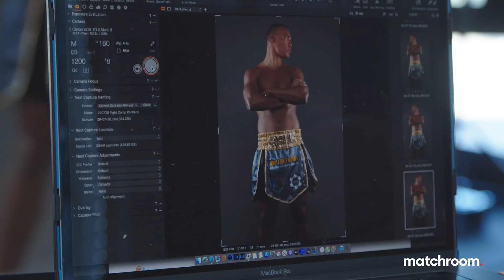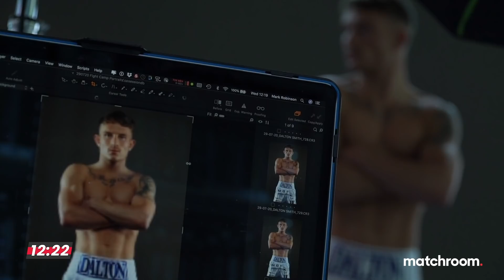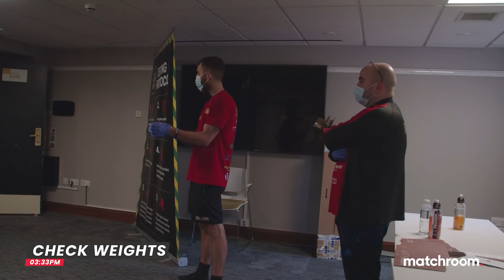Fight Camp 1: Day 2 - Eggington vs Cheeseman (Behind The Scenes) Media Day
Fighters go through various media obligations at the Matchroom Bubble ahead of Saturday’s show. We also take you behind the scenes to show what the fighters are getting up to in their spare time and also how the build at Mascalls is taking shape…

Sam Eggington and Ted Cheeseman headline Saturday's show with James Tennyson vs Gavin Gwynne, Dalton Smith vs Nathan Bennett, Fabio Wardley vs Simon Vallily and Jordan Gill vs Reece Bellotti all on the undercard